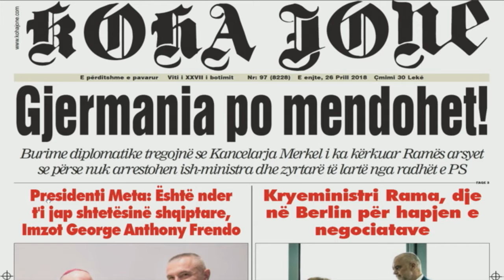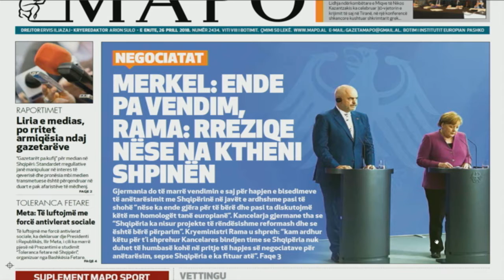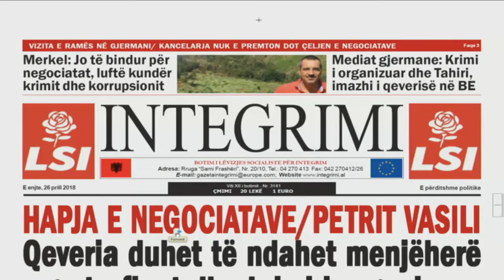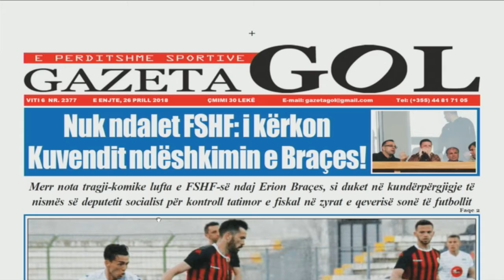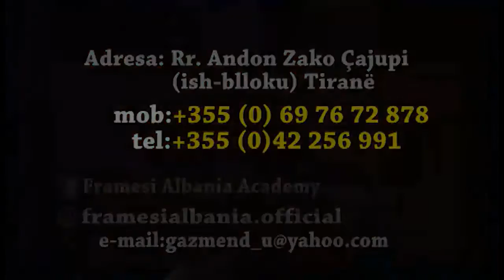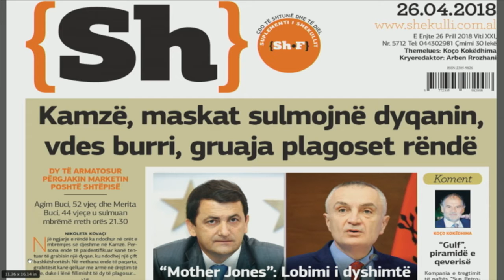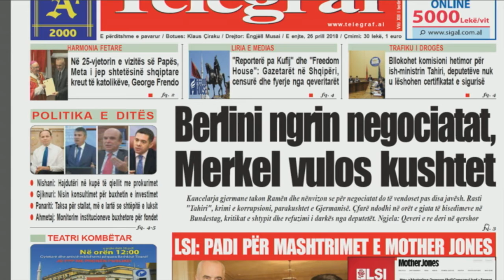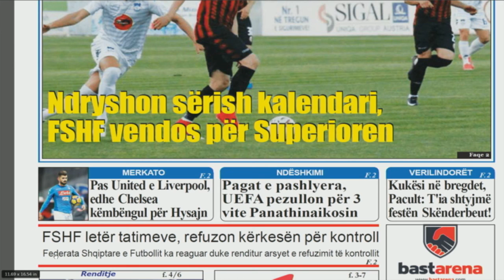Ora Juaj, 26 prill 2018